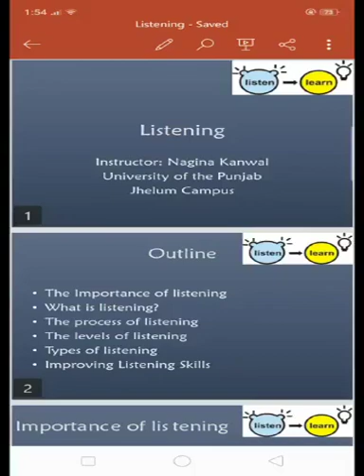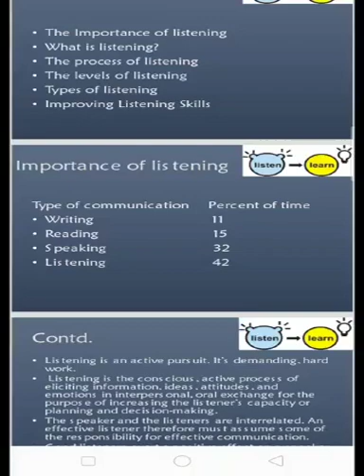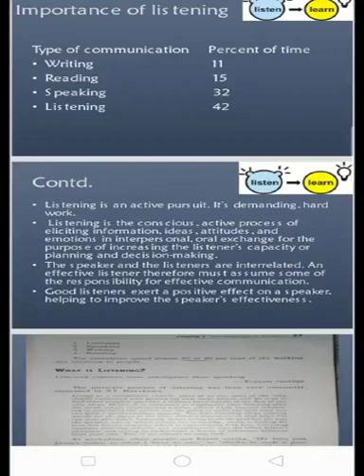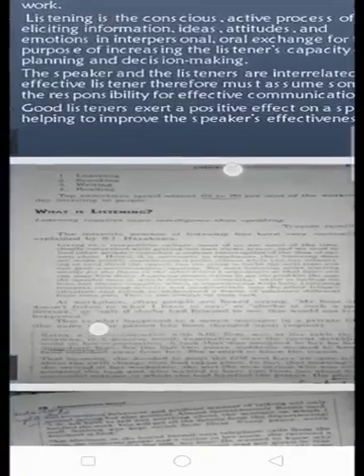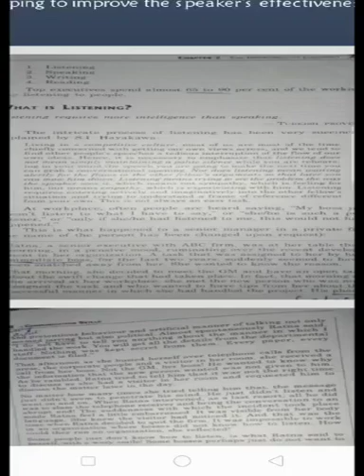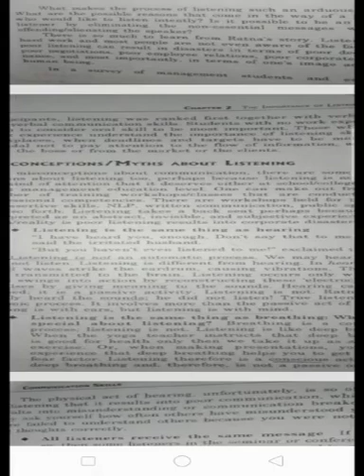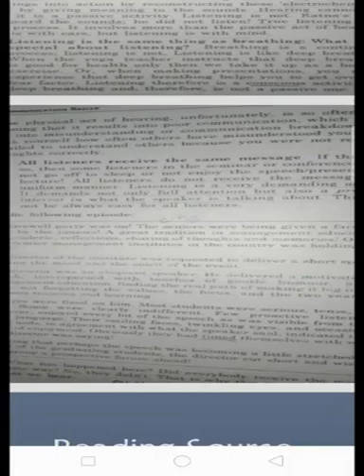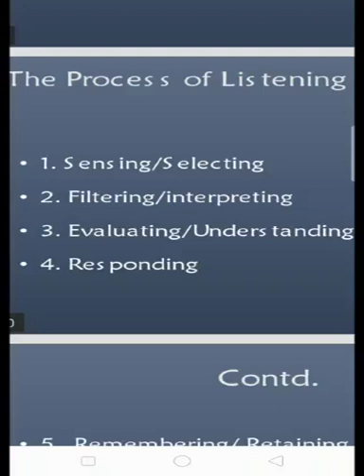Importance of Listening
How and why listening is important and plays an important role in the personal and professional success of an individual.